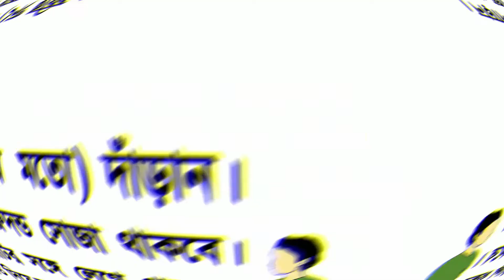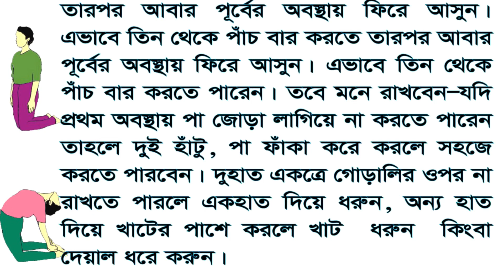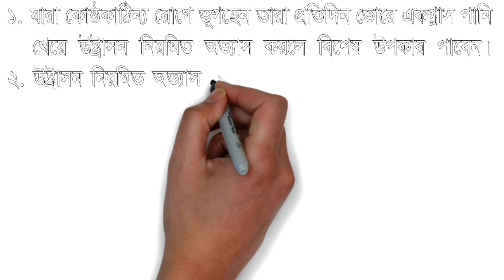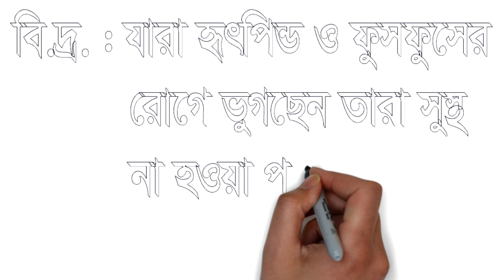Yoga practice at home # Part 10 (ঘরে বসে Yoga করুন শরীর মন প্রফুল্ল রাখুন)